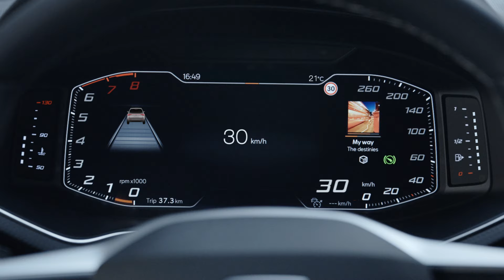The New SEAT Arona – Product video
Get carried away in the new SEAT Arona. The compact SUV now comes with a striking new exterior complete with new front grille, front spoiler, Full LED headlights and redesign fog lights - combining to add expressive looks to the front end. It also comes with illuminated airvents adding a personal touch to the soft dashboard

A 10.25" Digital Cockpit, a new and bigger 9.2” floating display makes navigation and access to your driving data, music and media, easier and safer. While integrated  driving safety technologies means you can always get to your destination without a hitch. SEAT CONNECT provides the ultimate in remote management over your new SEAT Arona.

Discover more about this new look of The New SEAT Arona